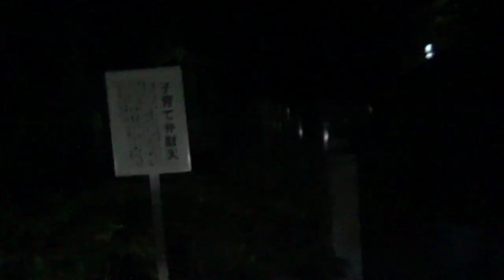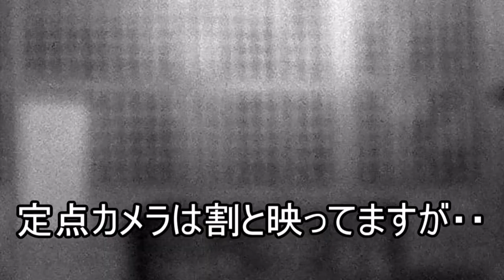大洞大輪公園墓地でマッタリ撮影(;・ω・)オーブの写真がほぼ撮れない・・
電話ボックスの内容は編集が終わり次第出します
(´・ω・`)
編集が間に合わんのだ・・
サムネも決まらんなぁ・・
まったり考えよう←ﾏﾃ